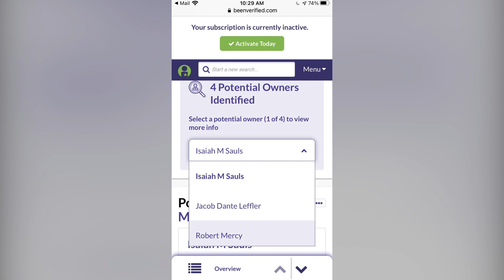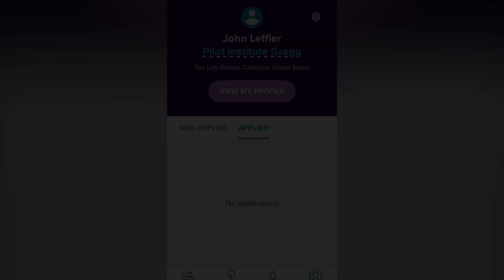Toasters jacobs ladders weddings two As calculus blackhawks